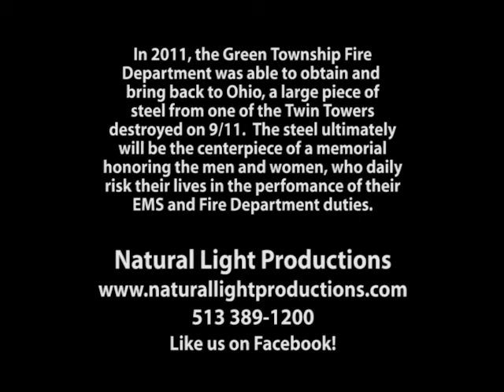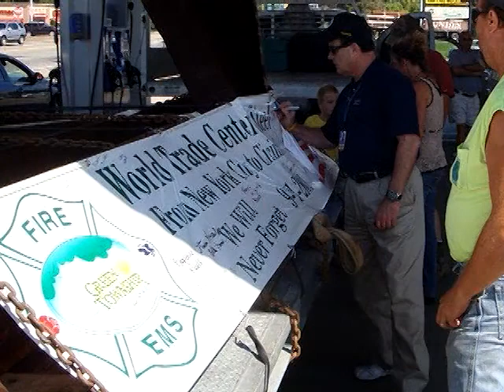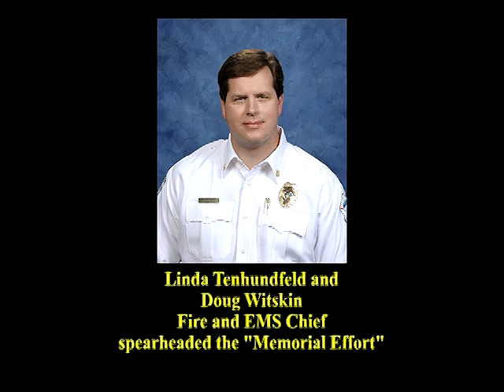Natural Light Production DOCUMENTARY Green Township Ohio 9-11 Memorial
Natural Light Productions was asked to create a documentary of the delivery of the twisted steel from one of the New York Twin Towers destroyed on that tragic day in 2001.  The Township intends to create a memorial to those brave first responders as well as the men and women who daily risk their lives as Township emergency personnel.